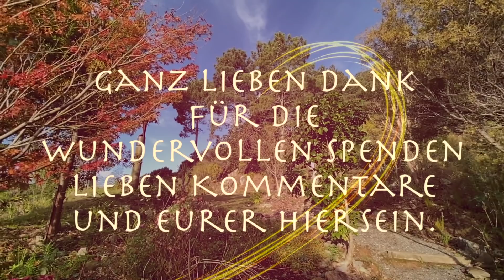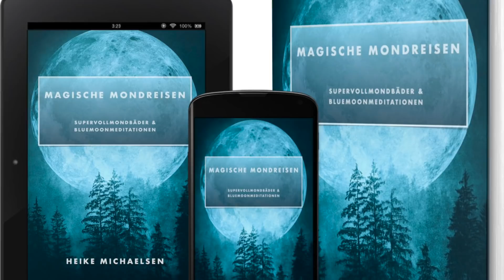Rückverbindung mit unserer wahrhaftigen Familie + Überwindung der Trennung 🌑Oktober Neumond Waage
*ANMERKUNG: Einige Produktempfehlungen unterstützen den Aufbau meiner Projekte. Ein herzliches Danke schön geht an alle Unterstützer.